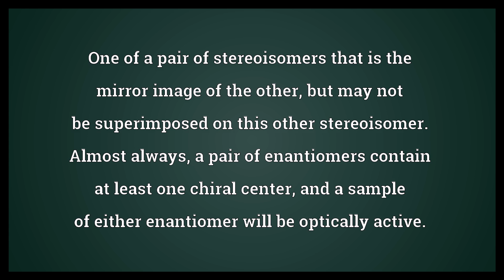Enantiomer Meaning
Video shows what enantiomer means. One of a pair of stereoisomers that is the mirror image of the other, but may not be superimposed on this other stereoisomer. Almost always, a pair of enantiomers contain at least one chiral center, and a sample of either enantiomer will be optically active.. enantiomer synonyms: enantiomorph, optical isomer.  Enantiomer Meaning. How to pronounce, definition audio dictionary. How to say enantiomer. Powered by MaryTTS, Wiktionary